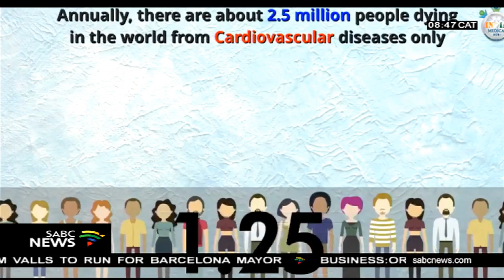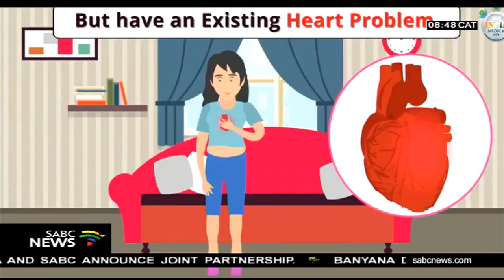Dr Nqoba Tsabedze on cardiovascular disease in SA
Non-communicable disease such as Cardiovascular diseases, Stroke, Hypertension, Diabetes and Cancer are growing at an alarming rate in South Africa. These so called "silent killers" have seen people perceived as being healthy - harbouring life-threatening illnesses.
Just last year - and for the first time - Stats SA reported that these diseases were the most common cause of morbidity and mortality in the country.